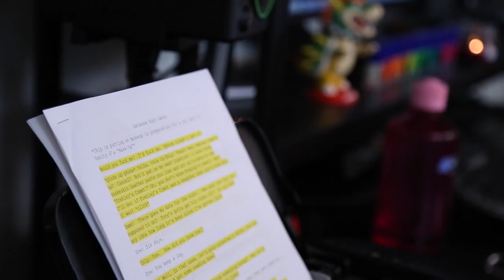The Digital Divide: Online vs. Offline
Chip Roberts lives two different lives. Off the internet, he works as an administrative assistant for the Department of Homeland Security. Online, Chip lets his hair down, morphing into what he sees as a truer picture of himself.